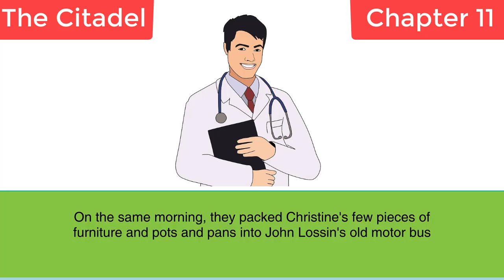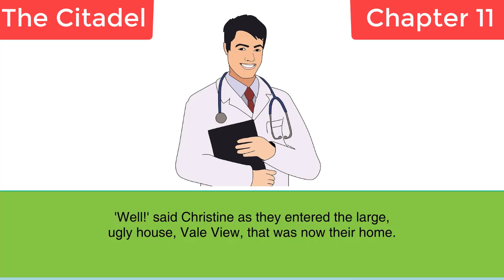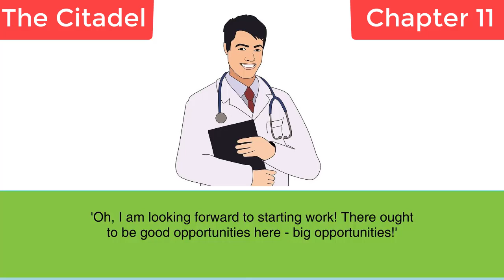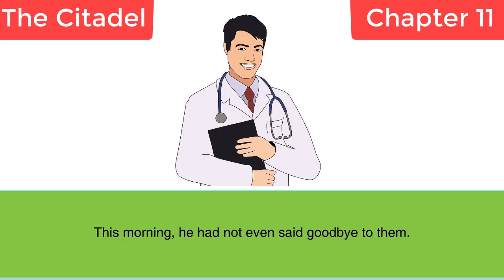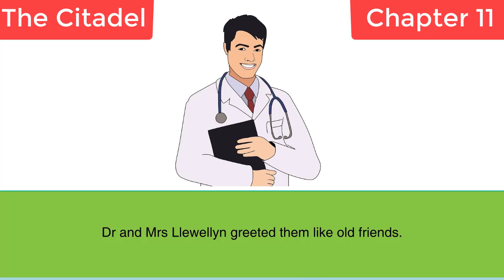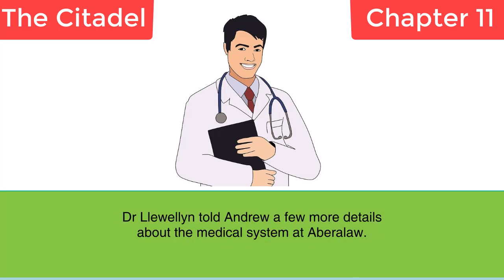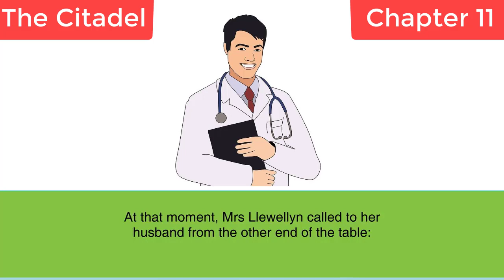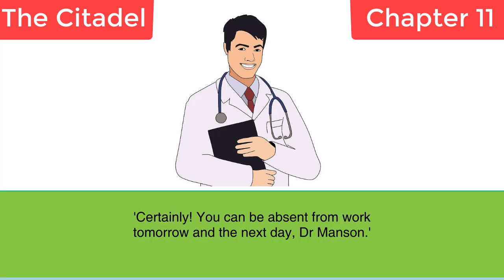Learn English Through Stories with subtitles: The Citadel (Part 11)